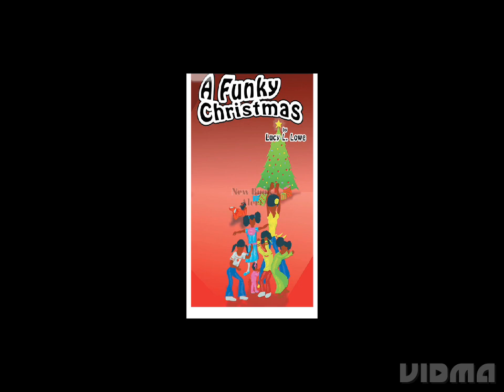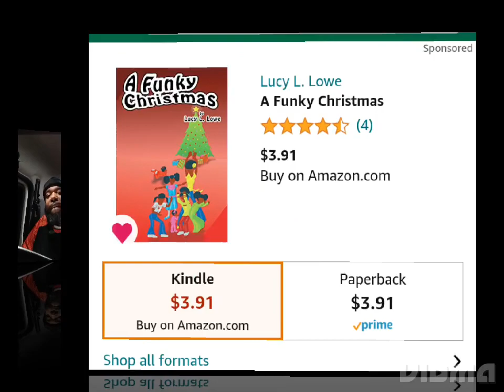~A FUNKY CHRISTMAS By: Lucy Lowe~ Presented by BigKeefTV, available Amazon Prime, Kendall. Get Yours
Going forward, BigKeefTV will be promoting and advertising new and up and coming independent artists, Business Owners, Arthur's, etc.  Four videos a week $40 a week for 5 to 6 Seconds a video with two appearances in the video. The opening Intro and the outro of the video before the credits. For individual interview promotion spotlight at $80 a week. We are a fairly new platform growing our content on a daily, let's help each other grow together.

~Video Schedule~
*Mental Health Monday
*Reaction Wednesdays
*Falcons Friday Pre Game break down
*Falcons Sunday Game day Post Game break down

Get your spot now!!